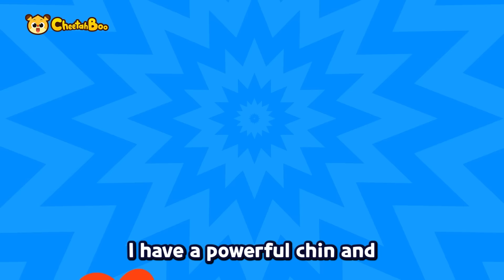🌈Rainbow-colored songs | Dinosaur songs | Nursery rhymes & Kids Song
📌Play List
00:00 INTRO
00:05 We are the rainbow train
01:34 Rainbow Sharks
03:00 Rainbow Poo Poo
04:40 Snails poo rainbow
06:42 Creepy Scary Juice Song
08:20 We are the Rainbow Dinosaurs
09:40 Tyrannosaurus VS. Ankylosaurus
11:01 Megalodon VS. Mosasaurus
12:43 Bone Bone Bone! Dinosaur Fossil
14:26 Tyrannosaurus VS. Elasmosaurus
16:02 The Dinosaur Hospital
17:32 Who lived the ocean, long long time ago?